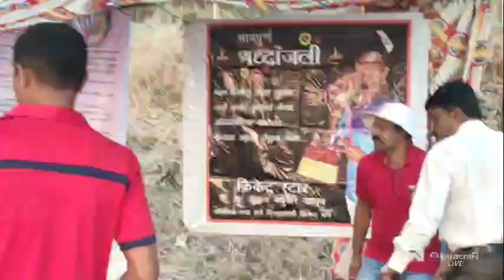Shri Kalika Mata Chashak 2020